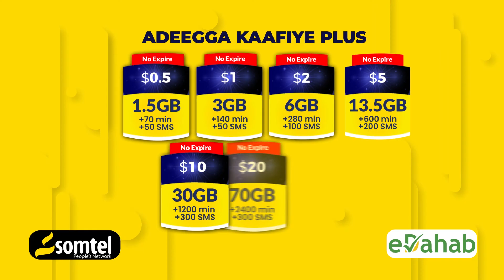Madaxweyne Lafta Gareen oo Buur-Hakaba u tagay U diyaar garowga Wajiga 2-aad ee Dagaalka AS